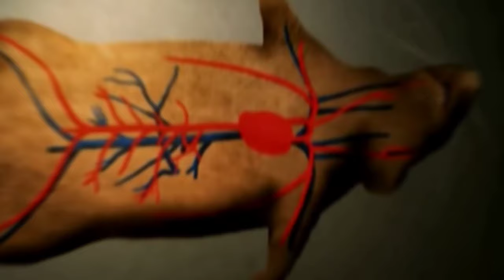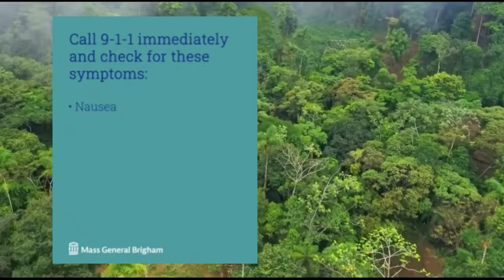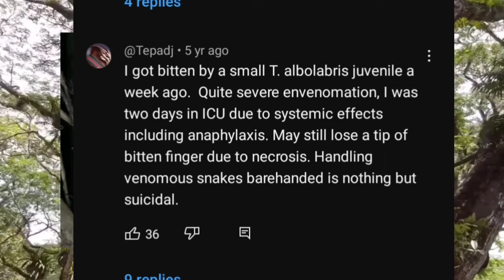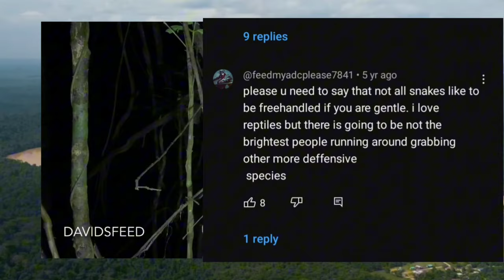The Terrifying and Deadly White-Lipped Pit Viper Snake Bite 🐍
Discover the dangers of White Lipped Viper snake bites in our latest video. Learn about their venomous nature, symptoms of bites, treatment options, prevention strategies, and conservation efforts. Stay informed, stay safe, and join us in protecting these remarkable reptiles! 🐍